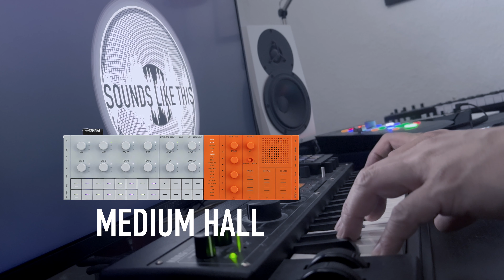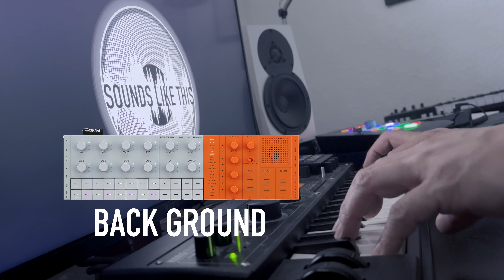Yamaha SEQTRAK | STRINGS (Section) Sounds Like This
Hear all SEQTRAK STRING (section) Presets - no talking.

What does the onboard STRING presets sound like in Yamaha's SEQTRAK? They sound like this!

00:00 Legato Strings
05:09 Pizzicato Strings
06:09 Tremolo Strings
06:54 Spicato Strings
07:24 Synth Strings
15:46 Harp

Especially the synth string presets might as well have been on the SEQTRAK pad demo, so you may also want to check out THE ULTIMATE PAD SHOOTOUT that also includes this demo: